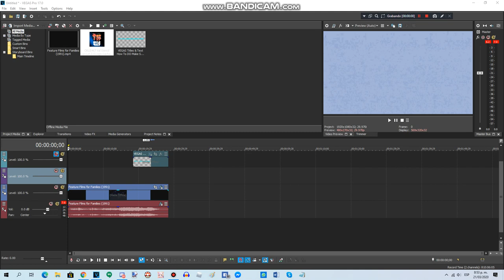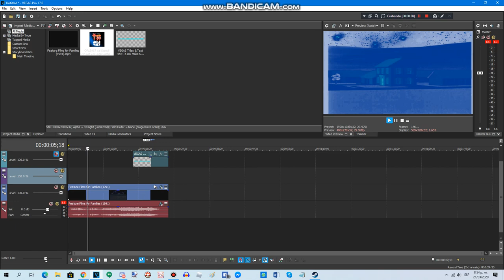{REQUESTED} How To Do Make Some BP/AD Combo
Requested by: TPG, TDMUSAE2600VMMUTTP, PV, MES2020AUTTP, LBVE273, MF27, IRVM967, RTCCLE594, YPLE384 & 2011G